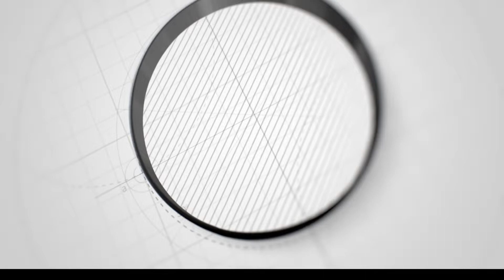KULAN LOOGA HADLAYEY NABADGALYADA IYO CDAALADA AYAA KA QABSOOMEY JIGJIGA